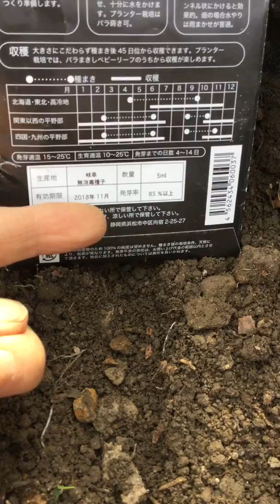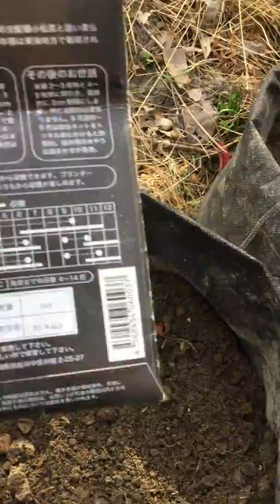20190224 不織布ポット利用の野菜の播種・苗植え付け例